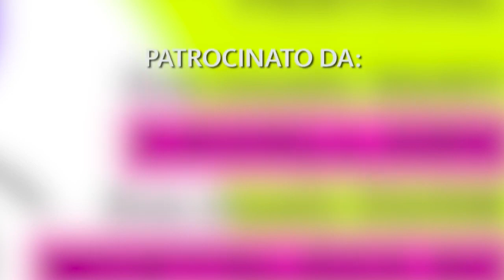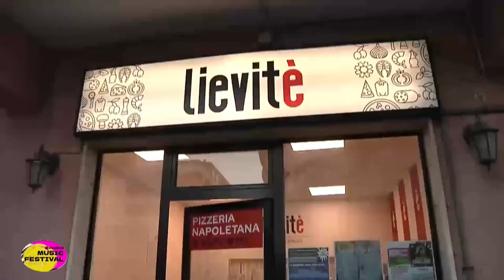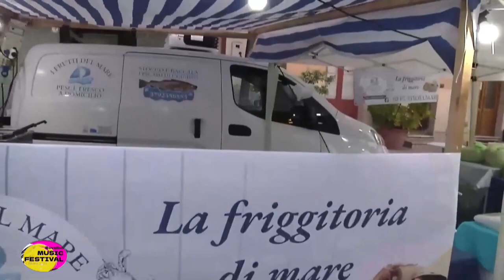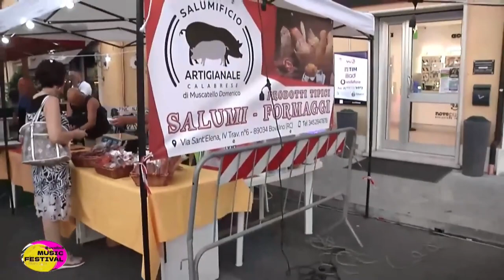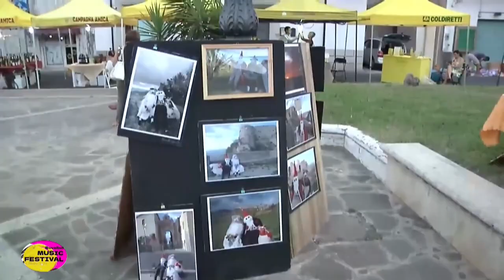BOVALINO MARINA (RC) Music Festival Mimmo Cavallaro in Concerto